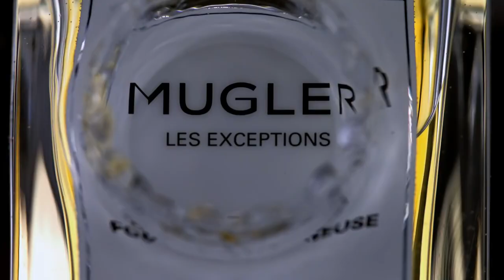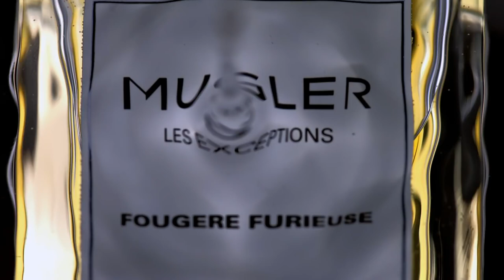Les Exceptions Mugler TV Spot pubblicitario 97''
Les Exceptions Mugler Official commercial spot fragrance Profumo Parfum Perfume

Nel 2014 Thierry Mugler lanciava la sua couture collection dal nome Les Exceptions, descritta come una linea audace, mozzafiato, assuefacente e nobile. La collezione ha esordito con cinque edizioni incentrate su accordi floreali, orientali, fougère, muschiati e chypre che rappresentano i più pregiati capolavori della profumeria tradizionale trasportati nel futuro con un'enfasi su note ed ingredienti caratteristici. Thierry Mugler ha collaborato con i profumieri Jean-Christophe Hérault e Olivier Polge alla creazione delle fragranze Chyprissime, Supra Floral, Fougère Furieuse, Over The Musk e Oriental Express. Nel 2015 si è aggiunto alla collezione Cuir Impertinent.